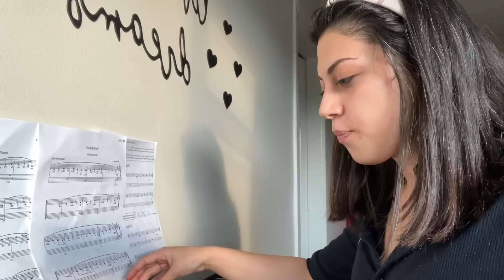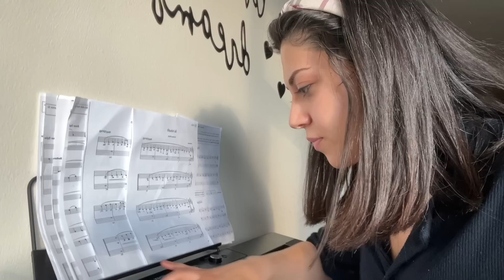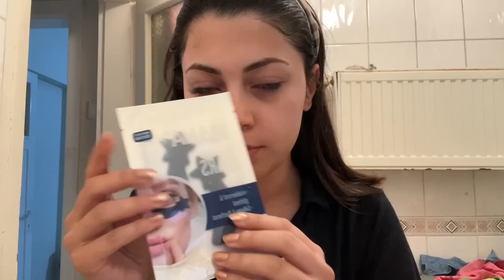Benimle Pazar Günü| Piknik, Araba Sohbetleri, Piyano Ödevim,Göz altı Maskesi Denedim